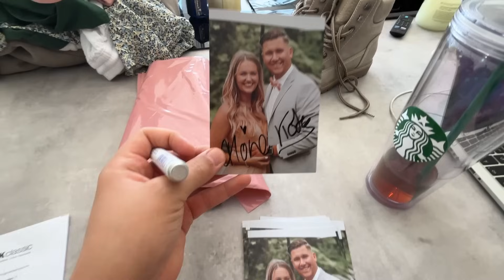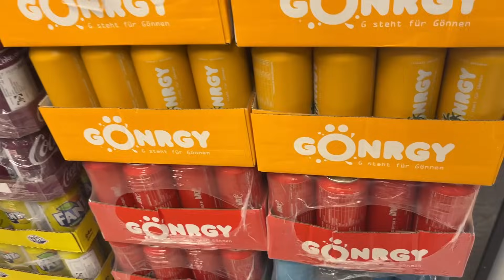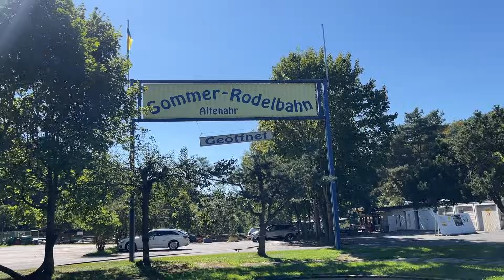KEIN TITEL ABER COOLER VLOG😂 SUPER DUPER FUNDAY!🥰 | kobexmone